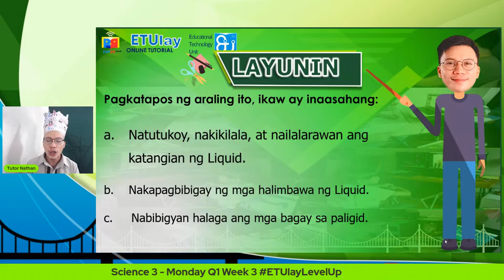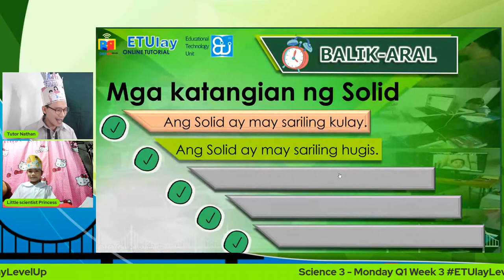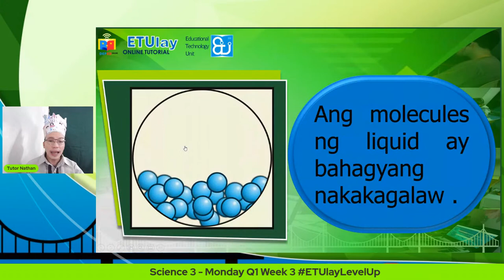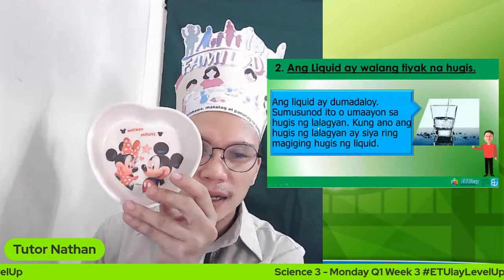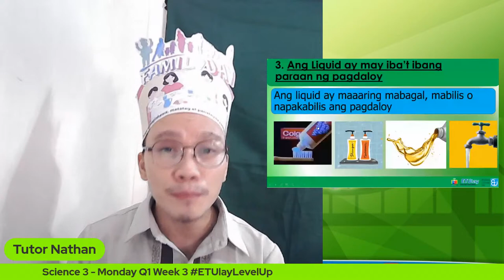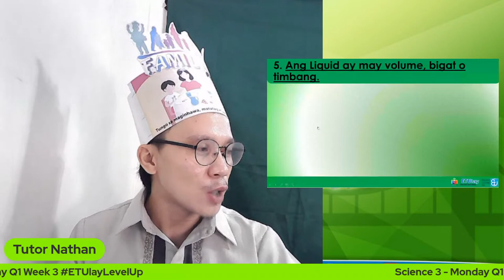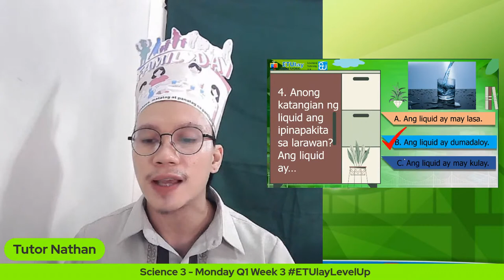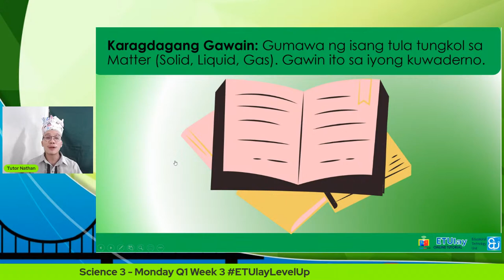Science 3 - Monday Q1 Week 3 Mga Katangian ng Liquid